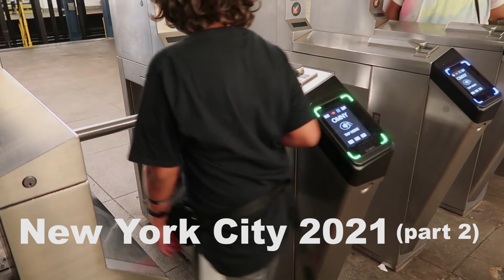NYC 2021 part 2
NYC 2021

Music
Sea Train-D. Featherstone